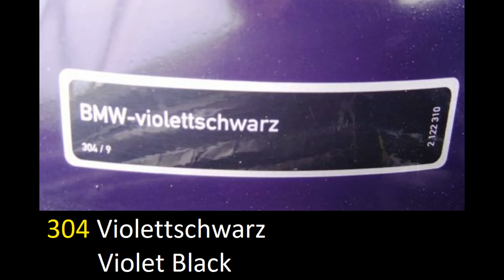8. FACTORY COLORS BMW 5ER E34 1987 - 1996 M5 ALPINE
59 FACTORY COLOURS COLORS COULEURS FARBEN KOLORY